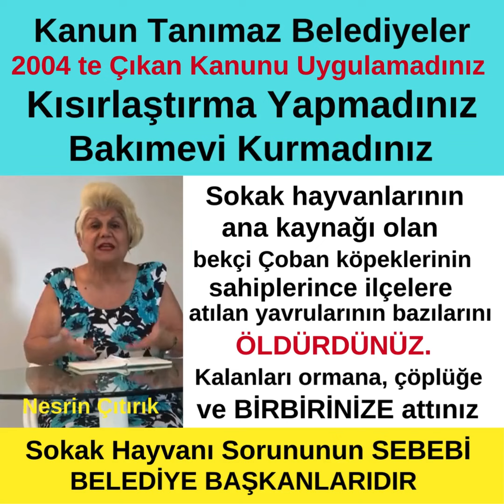Türkiye’deki KANUN TANIMAZ BELEDİYELER,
✍️Parti ayrımı olmadan hepinize sesleniyorum.
🖍️2004 yılında Dünya’ya örnek olarak çıkarılan Hayvanları Koruma Kanunu’nu  uygulamadınız.
🖍️Bakımevi kurmadınız, KISIRLAŞTIRMA yapmadınız. (Halen Türkiye’deki 1389 belediyenin 1200 e yakınında  bakımevi de YOK kısırlaştırma da YOK.)
🖍️Utanmadan, Allah’tan korkmadan çoğalan hayvanları alıp birbirinize attınız.
Kendi sırlarınızın dışına çöplüklere, ormanlara attınız.
🖍️Bugün eğer Türkiye’de, bu sokak hayvanları sorunu konuşuluyorsa bunların öldürülmesi, toplanması, zehirlenerek yok edilmesi hatta bir takım kesim tarafından vurulması konuşuluyorsa, belediye denen kanun tanımaz kurumlar bunun sebebi SİZLERSİNİZ.
✍️O kadar bilgisizsiniz ve at gözlüğüyle bakıyorsunuz ki, sokak hayvanı sorununun ANA KAYNAĞININ Türkiye’deki 20 bine yakın köyde yaşayan 10 milyonlarca vatandaşımızın canını, malını, davarını koruyan 100 binlerce bekçi Çoban köpeklerinin yavruları bile olduğunu BİLMİYORSUNUZ.
🖍️Bu yavrular, SAHİPLERİNCE şehre bırakıldıkça, eğer siz  onları KISIRLAŞTIRMIŞ olsaydınız, bu gün biz bu sorunu yaşıyor olmayacaktık.
🖍️Kanun tanımaz belediyeler, bu vebal sizin üzerinizedir.
(Yeni seçilen başkanların çoğu da hala daha “para yok” kılıfı ile ne bakımevi kurma ne de kısırlaştırma yaptırma niyetinde değiller. Madem para yok niçin milyonlar harcayıp aday oldunuz sorusuna ise cevap veremiyorlar)
Nesrin Çıtırık
Hayvanların Yaşam Hakları Konfederasyonu Başkanı.